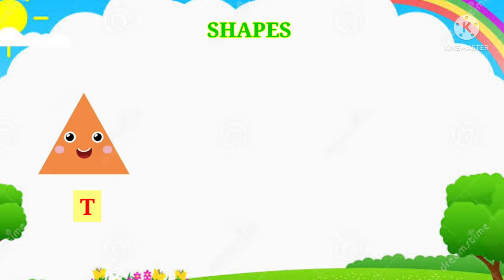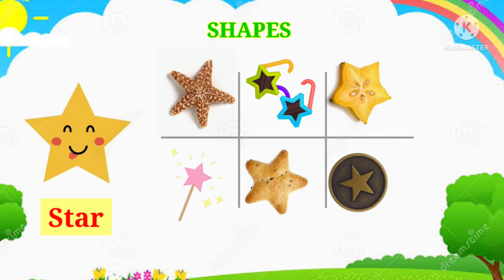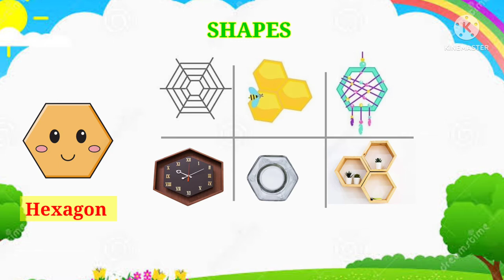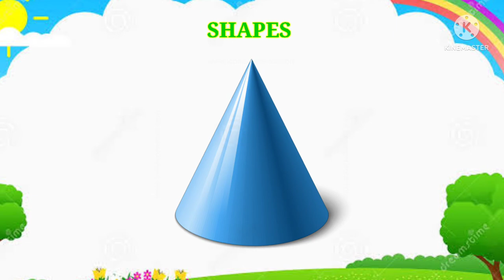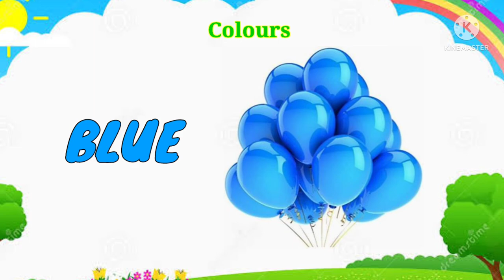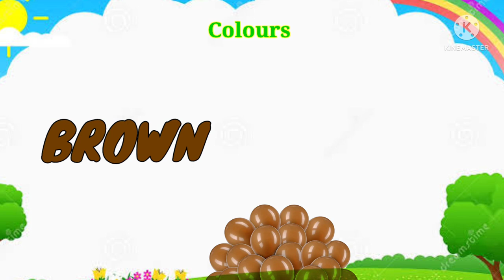Shapes and colors for children, basic shapes and colours for kids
Hello friends,
From this video kids learn basic shapes and colours in easy and simple way.